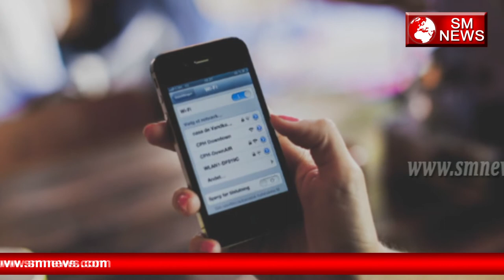Hostel में लड़कियों पर लगाई जाती है ये पाबंदियाँ-Boundation on Girls at Hostel-SM News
Hostel में लड़कियों पर लगाई जाती है ये पाबंदियाँ